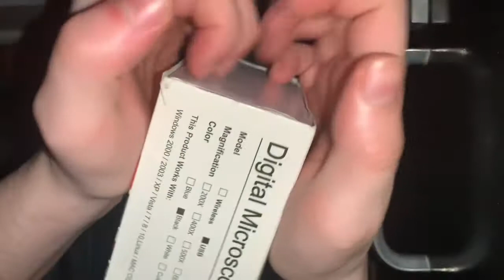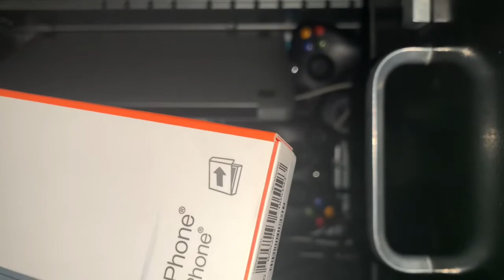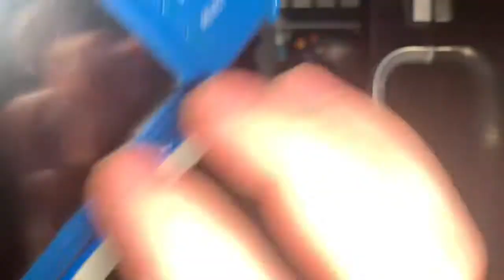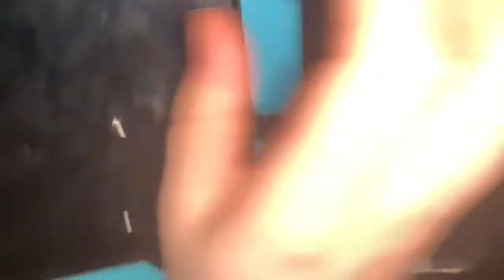Tapping on Electronics ! { No Talking }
i was gonna do a lens tapping but i couldn’t find my camera 😕